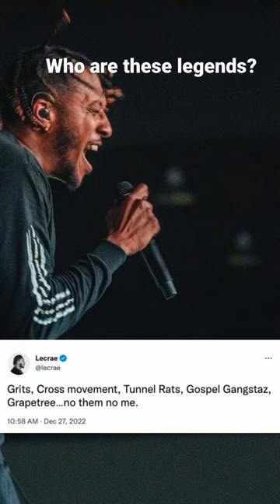Lecrae Mentions GRITS, Cross Movement, Tunnel Rats, & Gospel Gangstaz as Influences